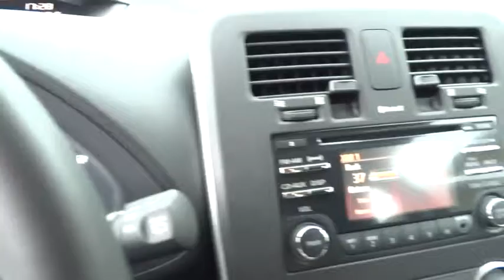2015 Nissan LEAF San Antonio, Austin, Houston, New Braunfels, Helotes, TX N52325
2015 Nissan LEAF

Gunn Nissan
12838 San Predro